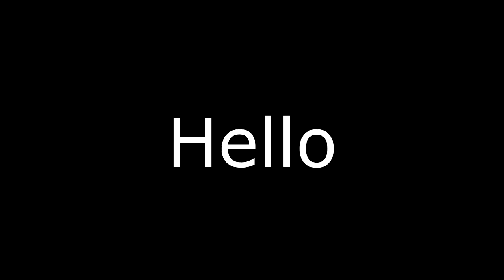Minecraft PvP [using my gaming chair and my monitor]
and sorry for the low fps my render settings are trash